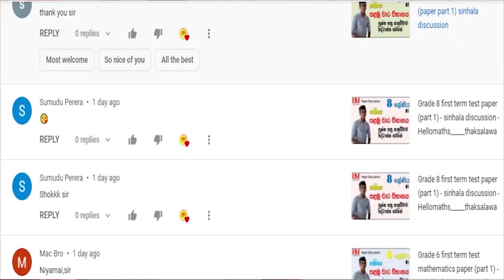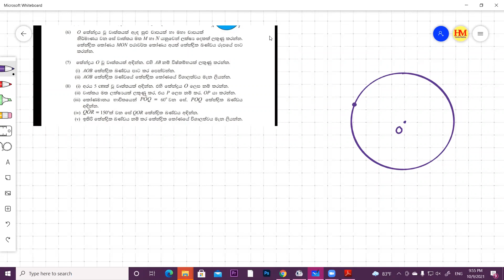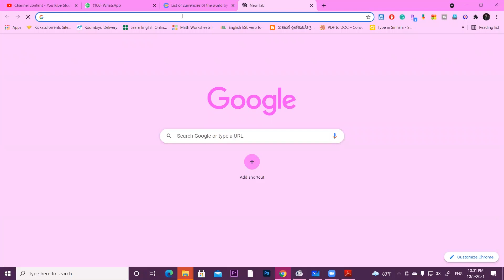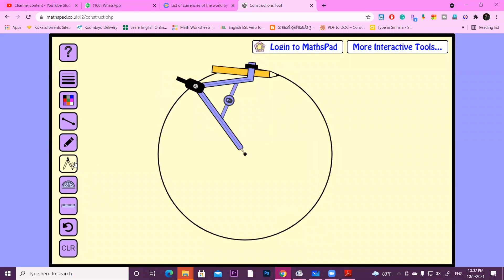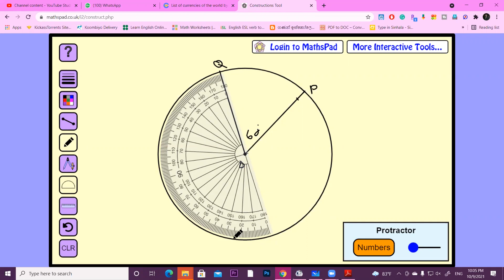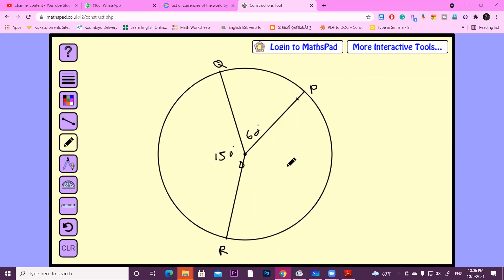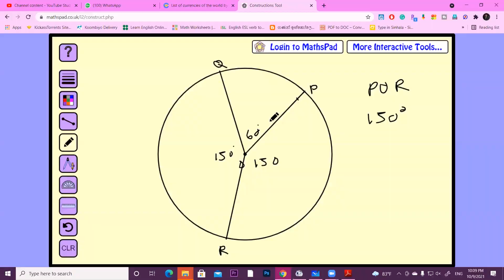Way To Get 90+ Marks For Mathematics | දිනපතා ගණිත ගැටළු හදමු |October 09 | Hello Maths | Thaksalawa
Welcome to the Hello Maths. I am Hasitha MalagodaI am Hasitha Malagoda,(Faculty of natural sciences at the open university of Sri Lanka)
In this video, I am discussing a Grade 8 Second Term Test Paper with All of the theories applied in the sums.

අපේ ඔන්ලයින් පන්තියේ වැඩ | දිනපතා ගණිත ගැටළු හදමු || Hello Maths

13. Grade 6 3rd term test mathematics paper 3 (part 1) - sinhala discussion - Hello Maths _ Thaksalawa

14. Grade 6 3rd term test mathematics paper 3 (part 1) - sinhala discussion - Hello Maths _ Thaksalawa

Thaksalawa

How To Solve Ratio | Area | Percentages | Grade 8 Second Term Revision | Hello Mahs | Thaksalawa.

term test paper grade 6
term test paper grade 7
term test paper grade 8
term test paper grade 9